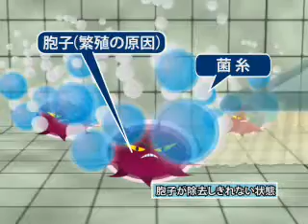カビ取り剤 カビサルーン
カビサルーンのカビ除去イメージ